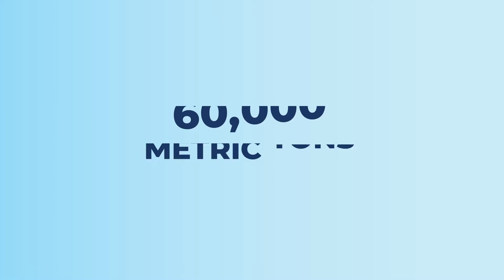🌱 The Port of Belledune - Canada's Green Energy Hub - Projects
🌱 The Port of Belledune is ready to supply the growing demand for clean energy in Canada and around the world.

Discover the projects that form the foundation of our Green Energy Hub, a development district purpose built for clean, renewable energy and green industry.